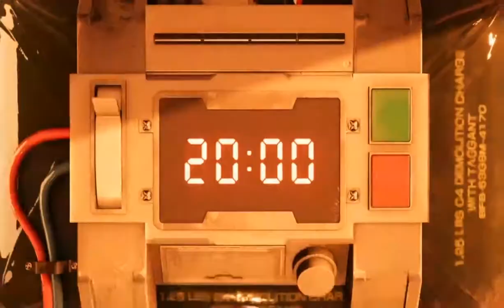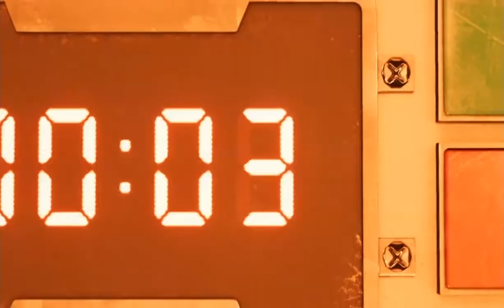Final Fantasy VII Remake Demo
I take some time with the Final Fantasy VII Remake demo.